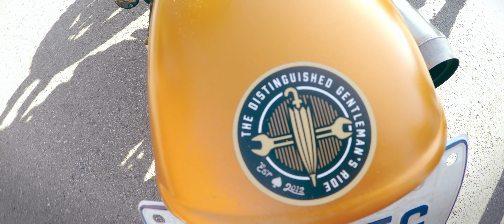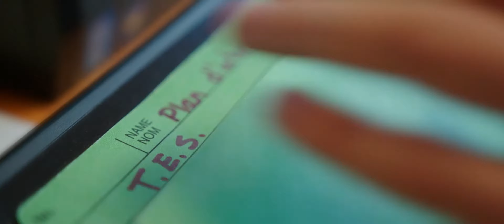C'est meilleur sur 2 roues : S2 Ép5 - Pat Dessureault, Hardcore Cycle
11 mai 2020
Stéphane reçois Pat Dessureault qui nous parles de son entreprise et expériences dans un roadtrip vers St-Élisabeth-de-Warwick.
EM EV20 2ROU 005